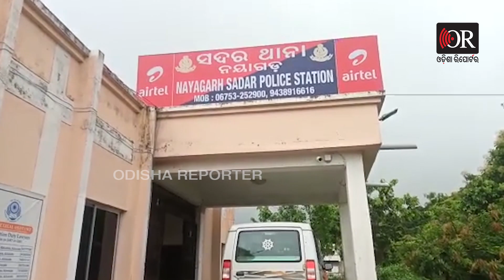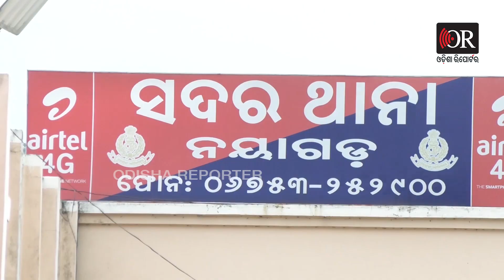ପ୍ରେମ ପାଇଁ ଛୁଆକୁ ମାରିଲା ମା’ | Odisha Reporter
ନିଜେ ଜନ୍ମ ଦେଲା ନିଜେ ହତ୍ୟା କଲା । ପାପର ସାକ୍ଷୀକୁ ମୃତ୍ୟୁ ନିଦ୍ରାରେ ଶୁଆଇ ଦେଲା । ପ୍ରେମ ଜୁଇରେ ନିଷ୍ପାପ ଜୀବନର ଆହୂତି । ମାଆ ଚିରି ଦେଲା ଛୁଆର ପାଟି